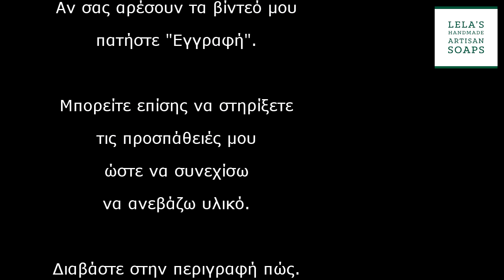Σπιτικό σαπούνι με κατσικίσιο γάλα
Τα σαπούνια με γάλα είναι γνωστά για τις ευεργετικές τους ιδιότητες στο δέρμα. Όμως το γάλα ως υλικό είναι δύσκολο να δουλευτεί στο σαπούνι. Σε αυτό το βίντεο σας δείχνω πώς διαχειριζόμαστε κι ενσωματώνουμε με επιτυχία το γάλα στο σαπούνι ψυχρής μεθόδου.
Αν έχω μόνο λάδια στην συνταγή τότε μπορώ να ξεκινήσω την σαπωνοποίηση σε θερμοκρασίες του τύπου 30 με 40 βαθμούς Κελσίου. Αν όμως έχω βούτυρα, επειδή αυτά αρχίζουν να στερεοποιούνται στους 36 βαθμούς και δεν θέλω να μου τύχει ψευδές ίχνος, θα δουλέψω στους 40 με 45 βαθμούς. Στο βίντεο είμαι πιο ριψοκίνδυνη κι έφτασα τα λάδια μου στους 58. Δεν χρειάζεται εσείς να το φτάσετε τόσο ψηλά. 45 βαθμοί είναι μια χαρά!

Η συνταγή μου:
531 γρ ελαιόλαδο
194,7 γρ λάδι καρύδας
88,5 γρ βούτυρο καριτέ
70,8 γρ αμυγδαλέλαιο
219,7 γρ κατσικίσιο γάλα
122,1 γρ καυστική σόδα (NaOH)
προεραιτικά:
8,9 γρ γαλακτικό νάτριο